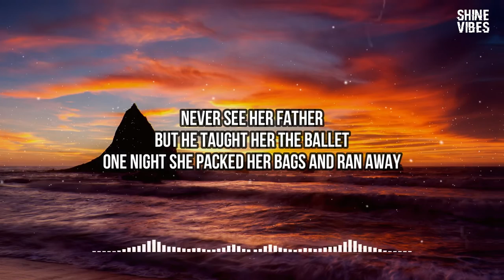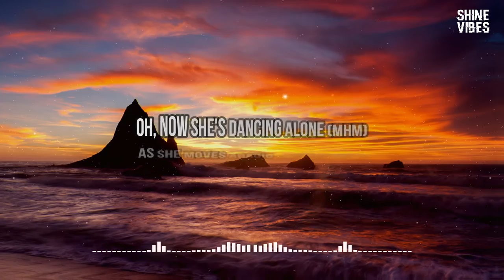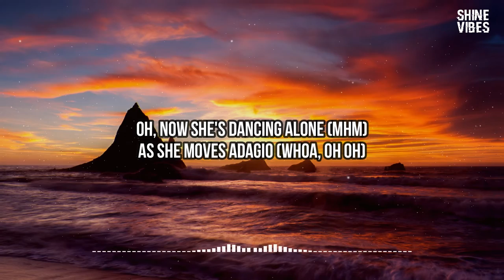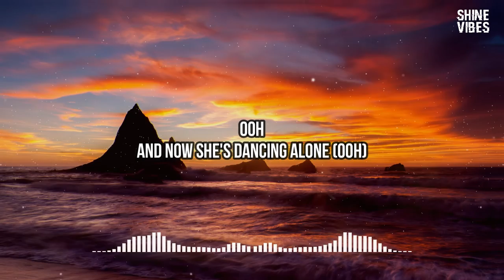Aden Foyer - The Ballet Girl (Lyrics) | She works at a bar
🎤 Lyrics:
[Verse 1]
She works at a bar
But she's too young to have a drink
Paying for her mother's alcohol
And colored pills
Never see her father
But he taught her the ballet
One night she packed her bags and ran away

[Pre-Chorus]
(Ohh, ohh)
Oh, now she's dancing alone (mhm)
Toes bleeding out on the floor (mhm)
As she moves adagio (Whoa, oh oh)

[Chorus]
She's beauty and grace
She's floating on stage
Her happiest days
With a smile on her face
Her memory stained
By the songs on replay
And now she's dancing alone

[Post-Chorus]
Ooh

[Verse 2]
Fetishized by every man in town
Roses fill the opera (encore, encore!)
Hypnotized, but when the curtain falls
She’s only safe in the applause

[Pre-Chorus]
(Ohh, ohh)
Oh, now she's dancing alone (oh, oh, oh)
Toes bleeding out on the floor (ooh)

[Post-Chorus]
Ooh
[Bridge]
(Ohh, ohh)

[Post-Chorus]
Ooh
And now she's dancing alone (ooh)